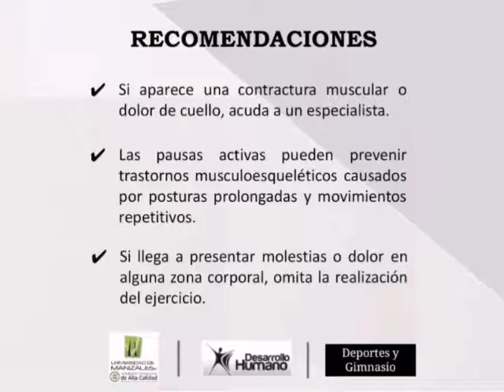Pausa activa - movilidad articular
La pausa activa del día de hoy tiene como objetivo realizar movilidad articular junto a ejercicios de estiramiento para prevenir el dolor de cuello al trabajar